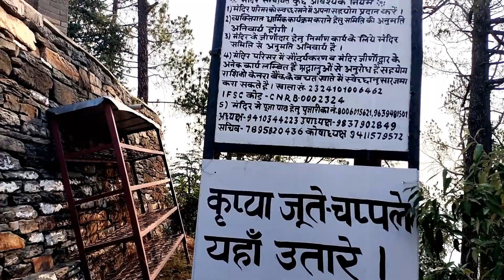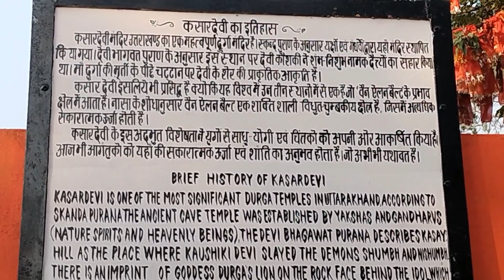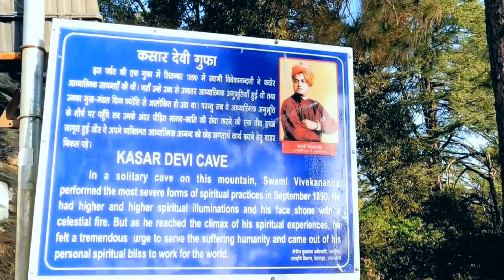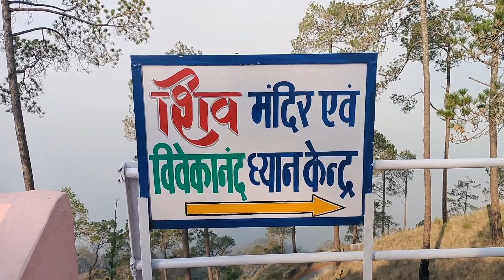3 Mysterious Facts About Kasar Devi Temple You Never Knew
3 Mysterious Facts About Kasar Devi Temple You Never Knew
Kasar Devi Temple van Allen Belt mystery | kasar devi  mandir rahasya Almora Uttarakhand |kasar devi
kasardevitemplemystery Almora
# kasar devi  mandir ka rahasya
माँ दुर्गा का शक्तिशाली मंदिर
how to reach kasar devi from delhi,
kasar devi gufa,
kasar devi history,
kasar devi hippie hill,
kasar devi mandir kahan per hai,
hotels near kasar devi temple,
homestay near kasar devi temple,
kasar devi temple history,
places to visit in kasar devi,
stay in kasar devi,
kasar devi ka mandir,
kasar devi mandir kahan hai,
kathgodam to kasar devi,
kasar devi mandir trek,
kasar devi nasa,
kasar devi nainital,
nainital to kasar devi,
places to visit near kasar devi,
kasar devi stay,
kasar almora,
kasar devi places to visit,
how to reach kasar devi,
kasar devi story,
kasar devi temple uttarakhand,
kasar devi trek,
kasar devi trip,
kasar devi temple
kasar devi tour,
the hosteller kasar devi,
traveller  kasar devi,
kasar devi uttarakhand
uttarakhand kasar devi mandir,
kasar devi view,
kasar devi vlog,
kasar devi
kasar devi mandir almora
almora
van allen belt
kasar devi 2024,
mysterious temple story
uttarakhand
uttarakhand temple tour
indian temple
tourist places hd
uttarakhand
uttarakhand temple
mysterious temple story
mysterious temple in uttarakhand
tourist places
tourist places in uttarakhand
most mysterious temple  in india
mysterious temple in india
world's most mysterious temple
uttarakhand tourist places in hindi
religious places to visit in india
Uttarakhand temple tour